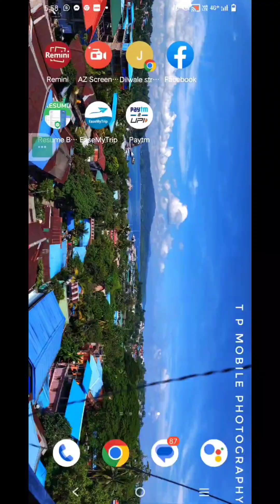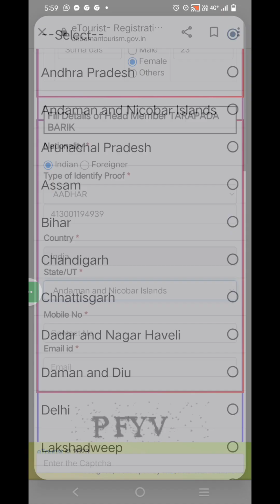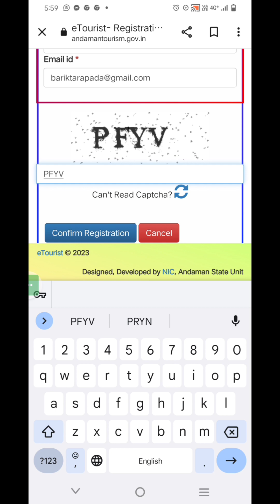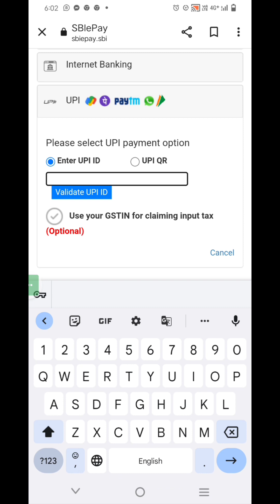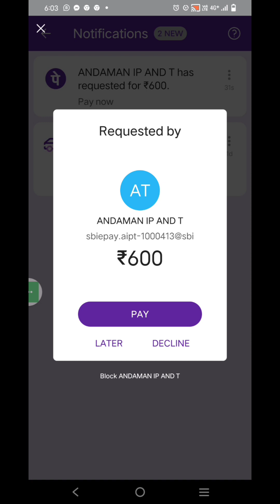Andaman cellular jail light and sound show online ticket booking process